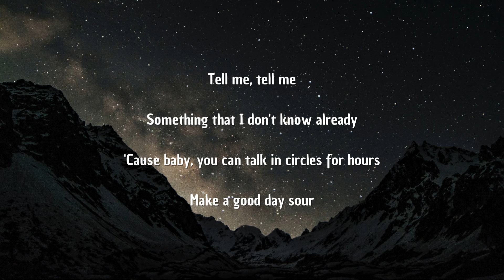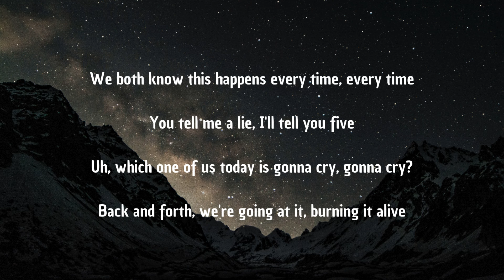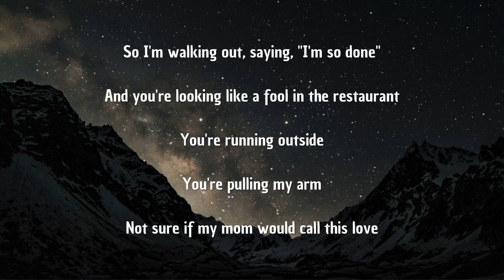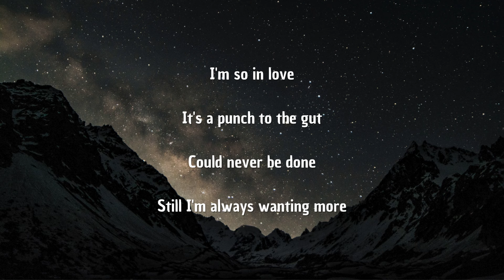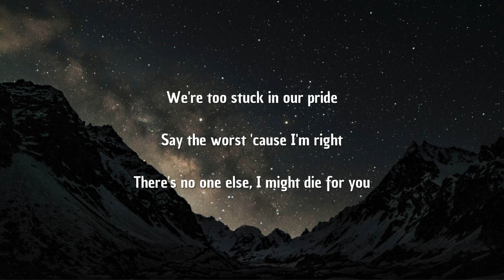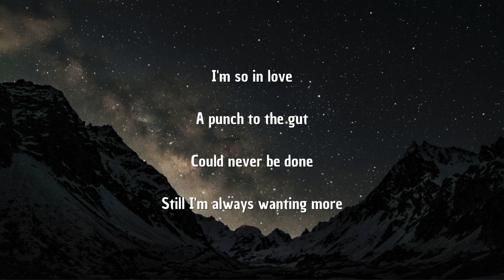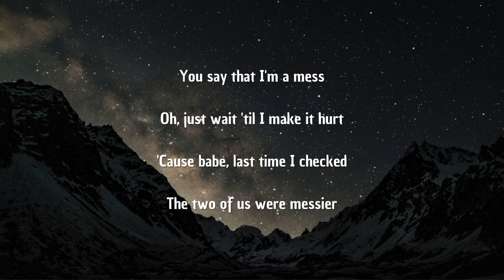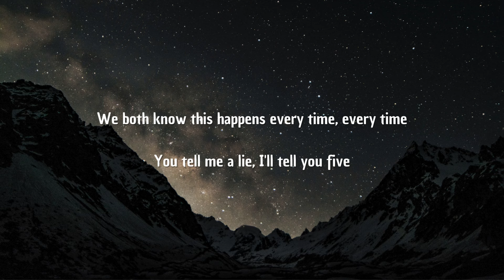Tate McRae - Messier Lyrics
Something that I don't know already
'Cause baby, you can talk in circles for hours
Make a good day sour
Then you look me, look me
Straight into my eyes
Say that you're sorry
How could I not believe in you?
You said it was safe to do
We both know this happens every time, every time
You tell me a lie, I'll tell you five
Uh, which one of us today is gonna cry, gonna cry?
Back and forth, we're going at it, burning it alive
Who can boil my blood
And make that shit cut
'Cause you know that I'm always yours
I'm so in love
It's a punch to the gut
Could never be done
Still I'm always wanting more
You say that I'm a mess
Oh, just wait 'til I make it hurt
'Cause babe, last time I checked
The two of us were messier
Were messier
Oh, why'd you say that?
Can't believe you thought it's fine to say that
Couldn't care less for one second
Now you're all possessive
So I'm walking out, saying, "I'm so done"
And you're looking like a fool in the restaurant
You're running outside
You're pulling my arm
Not sure if my mom would call this love
Were messier
We're too stuck in our pride
Say the worst 'cause I'm right
There's no one else I rather lie right to
There's no one else, I might die for you
A punch to the gut
Were messier
Were messier